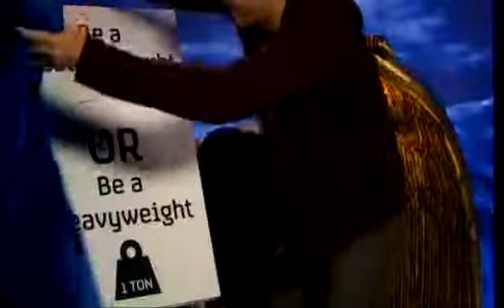BBUK 11 - Daily Show - Day 71 - Part 5